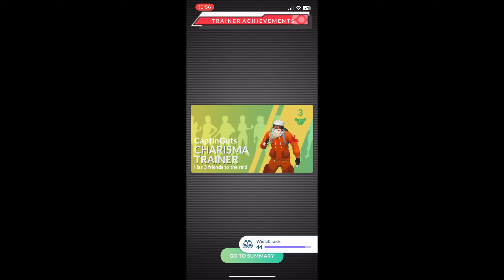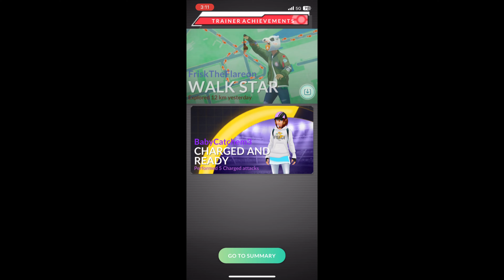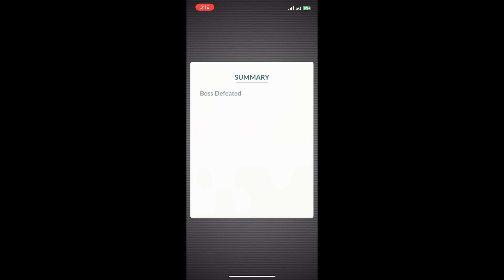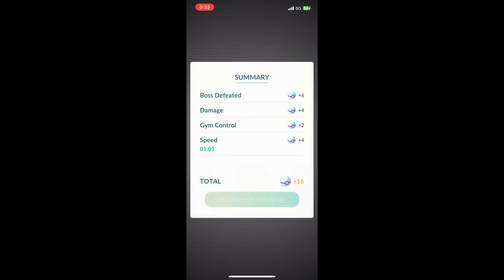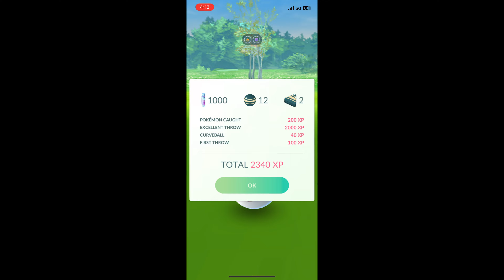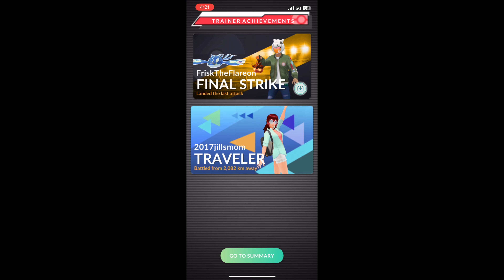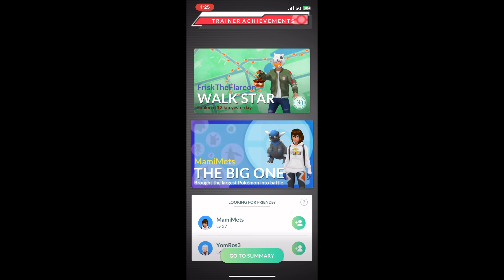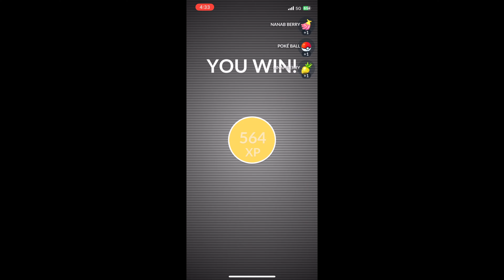Typhlosion Raid Day